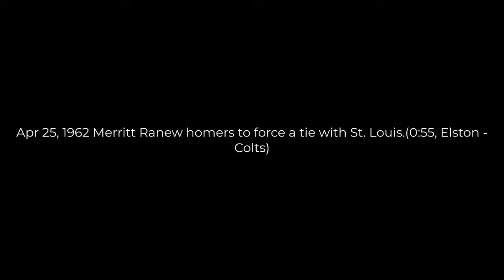Apr 25, 1962 Merritt Ranew homers to force a tie with St. Louis